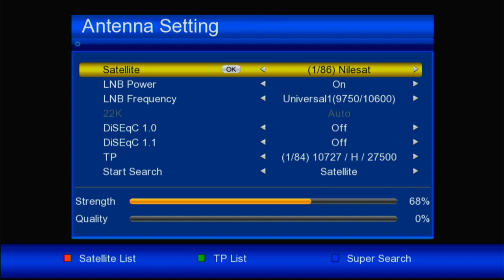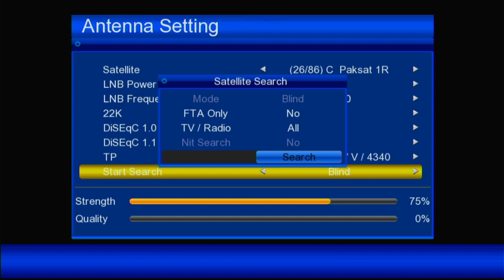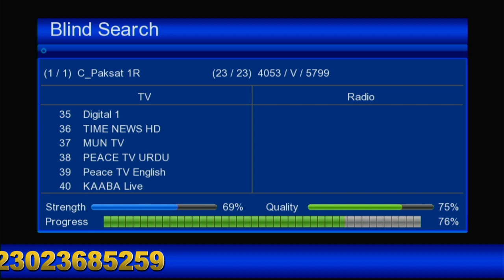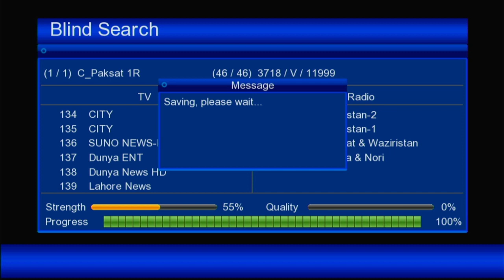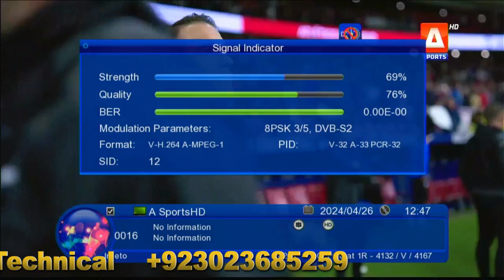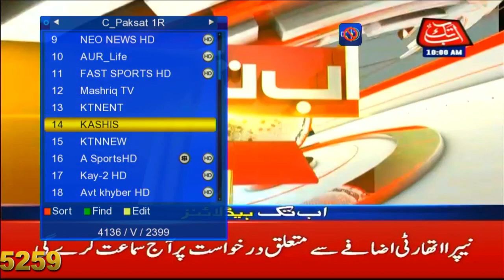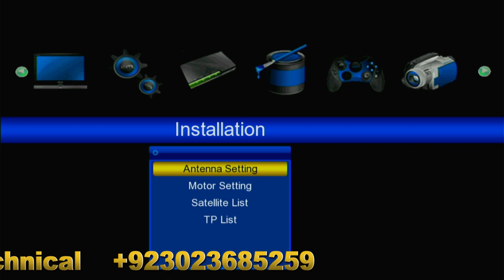A Sport no signal issu asport new frequncy new problim solve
CH Allah Rakha
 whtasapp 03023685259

asport 4 fit dish pe kaise chalen
mera asport nai chal raha
asport k signal kaise set kren
4 fit dish pe paksat1 kaise set kren.
paksat easy tp  4002 v 13333
asport tp    4132 v 4166

Paksat 1R 38E satellite ke liye dish antenna ko set karna kaafi common hai, lekin yeh thoda technical ho sakta hai agar aapne pehle kabhi nahi kiya. Yahan kuch basic steps hain jo aapko madad kar sakte hain:

Dish Antenna Setup: Dish antenna ko set karein ek jagah par jahan aasman ki taraf seedha nazar aa sake. Antenna ko solid surface par fix karein, jaise ki flat rooftop ya wall.
Satellite Finder Tool Ka istemal: Satellite finder tool ka istemal karke antenna ko satellite ki dish direction mein set karein. Yeh device aapko guide karega kis direction mein dish antenna ko set karna hai.
Azimuth Aur Elevation Settings: Dish antenna ki azimuth aur elevation settings ko set karein, jo ki aapko satellite finder tool ya dish ke manual mein di gayi hogi.
Signal Strength Check: Antenna ko set karne ke baad, satellite receiver ke signal strength meter ka istemal karke signal ki strength ko check karein. Signal strength high hone chahiye.
Fine-Tuning: Agar signal strength kam hai, toh dish ko thoda sa adjust karein aur phir se signal check karein. Yeh process ko repeat karte rahein jab tak aapko achha signal na mil jaye.
Satellite Receiver Setup: Dish antenna ko receiver se connect karein aur receiver ke settings mein jayein. Wahan Paksat 1R ke parameters ko enter karein, jaise ki frequency, symbol rate, aur polarization.
Channel Scan: Antenna aur receiver ko set karne ke baad, receiver mein channel scan karein taaki aapko available channels mil sakein.
Agar aapko yeh steps follow karne mein koi problem ho rahi hai ya aapko kuch aur poochna hai, toh bataiye. Main aapki madad karne ke liye yahan hoon.

Sport HD channels ko dekhne ke liye dish antenna ki size mein kuch factors hote hain:

Frequency: Sport HD channels typically use higher frequencies, which

ASPORT HD channel ko dekhne ke liye aapko niche diye gaye steps follow karne honge:

Dish Antenna Setup: Pehle, dish antenna ko set karein ek jagah par jahan aasman ki taraf seedha nazar aa sake. Antenna ko solid surface par fix karein, jaise ki flat rooftop ya wall.
Satellite Receiver Connection: Dish antenna ko satellite receiver se connect karein. Receiver ko TV se bhi connect karein.
Satellite Receiver Setup: Dish antenna ko receiver se connect karein aur receiver ke settings mein jayein. Wahan ASports HD ke parameters ko enter karein, jaise ki frequency, symbol rate, aur polarization.
Subscription Activation: Agar ASports HD channel ko dekhne ke liye subscription ki zaroorat hai, toh apne cable or satellite TV provider se subscription activate karwayein.
Channel Selection: ASports HD channel ko apne remote control se select karein aur enjoy karein.
Yeh steps generally satellite TV set up ke liye hain. Agar aapko koi specific satellite ya provider ke liye aur information chahiye, toh aap apne local cable or satellite TV provider se contact kar sakte hain.

require a larger dish for better reception.
Location: Aapki location par depend karta hai ki aapko kis size ki dish antenna ki zaroorat hogi. Jahan aap rehte hain, wahan ki geographical